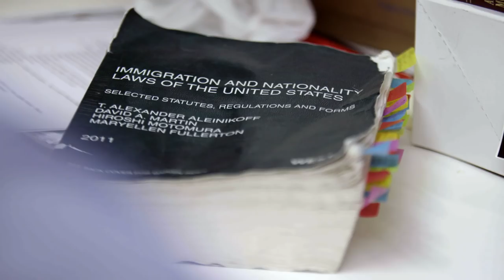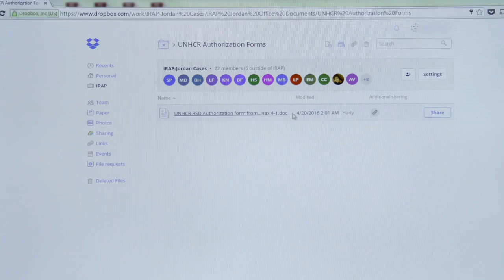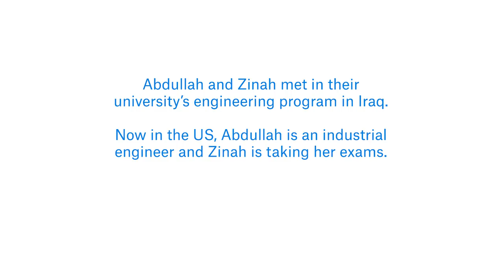Resettled: A refugee family’s journey to the US | Dropbox Customer Stories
Abdullah Hussein worked for the United States Army in his home country of Iraq. But his service put a target on him and his family--living in Iraq was no longer an option. He needed a team of experienced lawyers to get his family resettled to a safer country.

That team was the International Refugee Assistance Project (IRAP). Dropbox is proud to call them a customer.